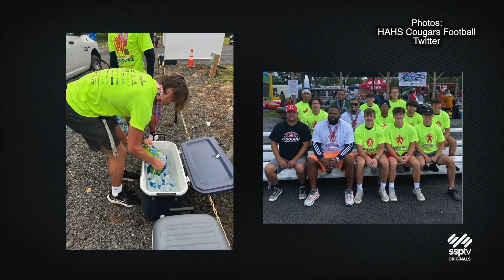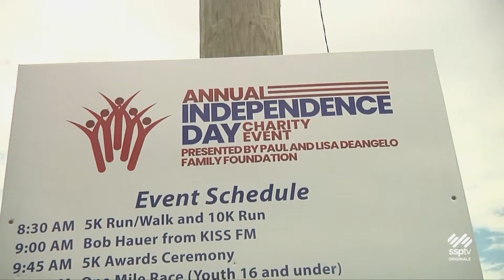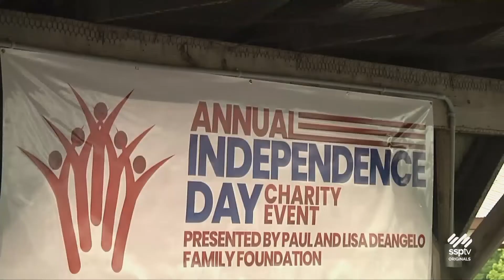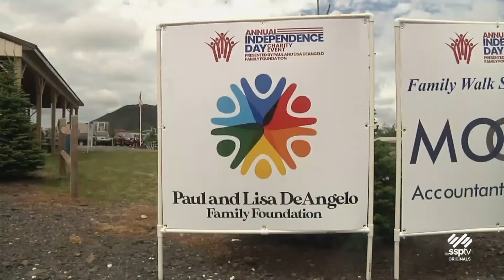SSPTV News - Professional Athletes/Local Athletes Support Charity Event In Hazleton